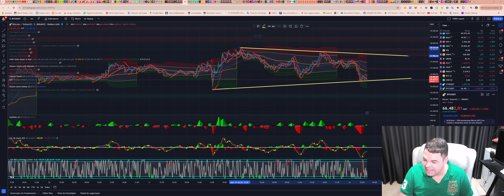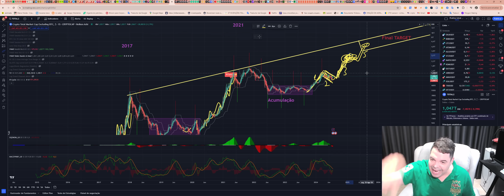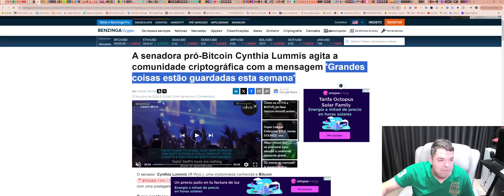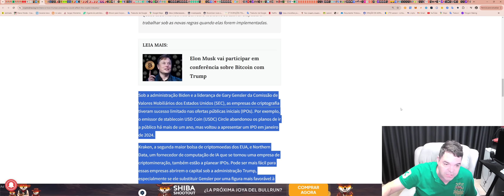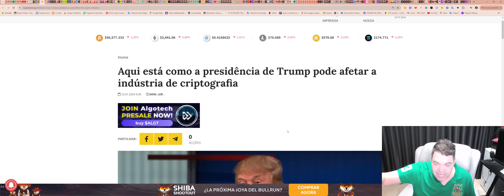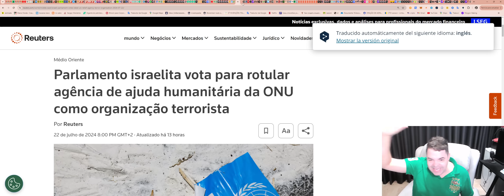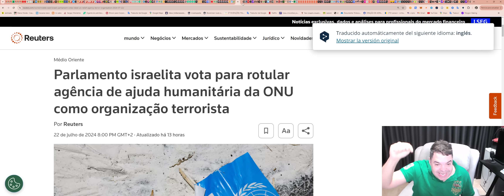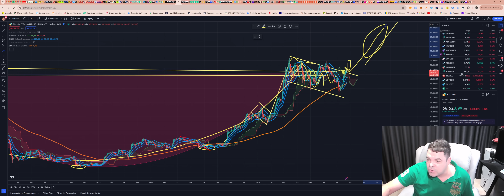Bitcoin (BTC) - Análise de hoje, 23/07/2024!